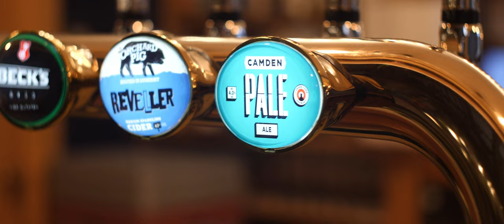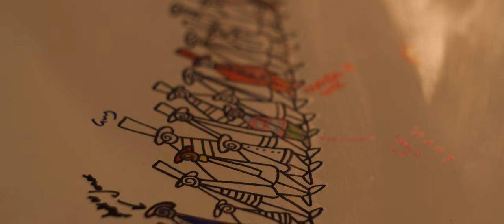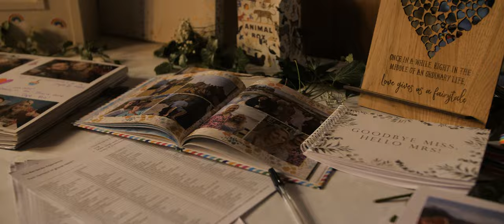The Wedding Of Nathan & Leanna O'Neill